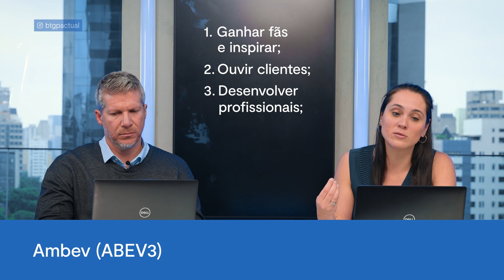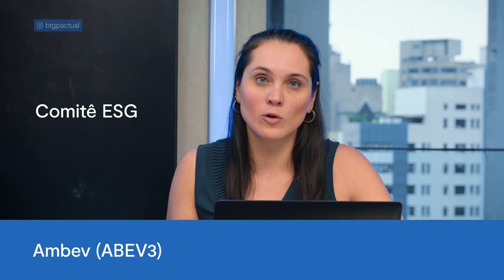Ações ESG Setembro 2022: Carteira recomendada BTG Pactual com Rafaella Dortas e Bruno Lima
E veja as outras carteiras que o BTG Pactual selecionou para setembro

O mês de setrembro traz novos destaques nas ações de ESG. A análise mensal do BTG mostra que Itaú (ITUB4)  e Ambev (ABEV3) merecem atenção no portfólio. Rafaella Dortas, head de ESG, pontua as boas práticas das empresas para justificar as escolhas, e Bruno Lima, head de Equity Research, apresenta o balanço mensal.